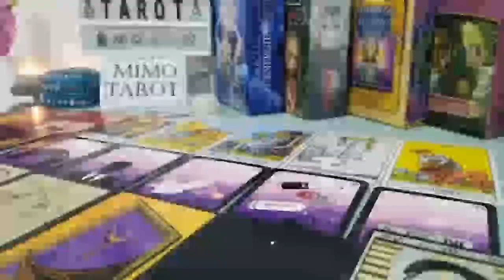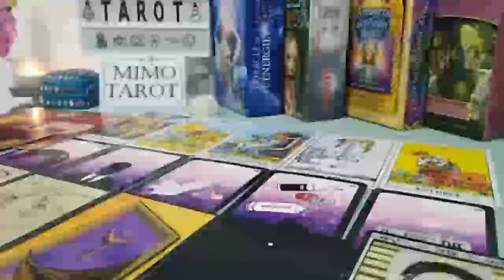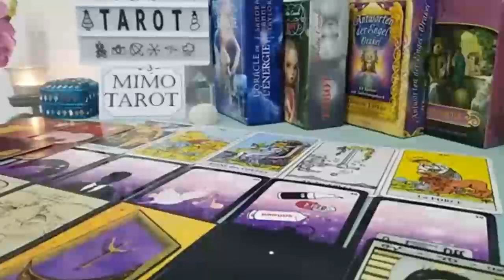CAPRICORN TAROT LOVE READING HE'S ARRIVED WITH THE MONEY & GIFTS